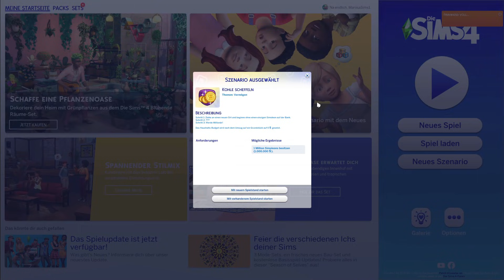Die Sims 4 : Katzenlady CHALLENGE | Hunde & Katzen Haustier Challenge💗 REGELN in der Beschreibung ⚠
Hallo und willkommen zur Katzenlady Challenge, einer weiteren Die Sims 4 Hunde & Katzen Haustier Challenge!

EA-ID: mariisasims1

Mit dem Szenario "Kohle scheffeln" kombinierbar

Vorbereitungen:
- Ihr erstellt einen Senior (m/w/d) mit dem Bestreben: Tierfreund und den Merkmalen: Katzenfreund, Einzelgänger. Das Aussehen kann ruhig schräg sein. Gerne Kleidung oder Accessoires mit Tiermotiven.
- Ihr erstellt zwei Kätzchen ( m&w), Rassen frei wählbar, ein Tier soll das Merkmal: Herumtreiber haben, das andere das Merkmal: anhänglich.
- Erstellt wie beschrieben ein Kind, einen Neffen oder eine Nichte. Das Bestreben soll: Kleiner Frechdachs sein und das Merkmal: fröhlich. Das Kind darf ein okkultes Geschöpf sein.

- Das Grundstück soll maximal 30x20 groß sein und das Haus für einen 1-2 Personenhaushalt gedacht sein. Das Grundstücksmerkmal: Katzentreffpunkt soll gewählt werden. Der Einrichtungsstil soll die Katzenliebe zum Ausdruck bringen. Keine Unterhaltungselektronik, außer PC, wenn der für das Schreiben genutzt wird.

Das Haushaltsbudget soll auf 50.000§ gecheatet werden.
Spiellebensdauer: normal
Es darf der Jugendtrank aus dem Belohnungsstore benutzt werden.

So wird gespielt:

- Die Katzenlady verlässt das Grundstück nicht, außer: Tiere müssen zum Tierarzt
- Verdient Geld nur mit künstlerischen Tätigkeiten, darf keinen gewöhnlichen Job haben
- Kümmert sich hingebungsvoll um die Katzen
- Sie soll sich mit 10 Streunern anfreunden und mind. 3 von ihnen adoptieren.
- Sie soll eine kreative Fähigkeit maximieren

- Das Kind kümmert sich ebenfalls mit um die Tiere und soll gut in der Schule sein.
- Es soll Kontakt zu anderen Kindern und Tieren knüpfen und dabei viel Zeit draußen verbringen

Ihr könnt wählen, ob das Kind z.B. in die Fußstapfen der Katzenlady treten soll oder ob sie einen eigenen Weg wählt wie z.B. den Wunsch, eine Tierklinik zu eröffnen. Wenn die Tante viel gearbeitet hat, dann hat das Kind evtl. schon ein kleines Starterbudget.

Das Kind kann es sich alternativ zur Lebensaufgabe machen, sich um Streuner zu kümmern.

Viel Spaß!

Eure Mariisa 😊